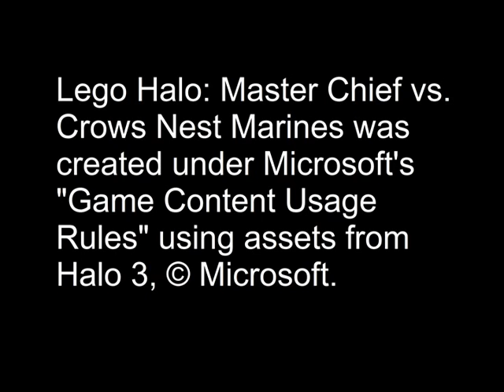Lego Halo: Master Chief vs. Crows Nest Marines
Here is a funny Halo short that I made. Master Chief turns on his marines but fails to kill them all. This is based directly off of the second mission of the Halo 3 campaign. If you betray your allies they will attempt to stop you. They're more powerful than you might think.